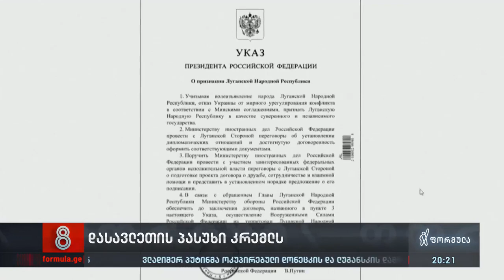დასავლეთის პასუხი კრემლს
▪️ დასავლეთის პასუხი კრემლს - სანქციები მსხვილი რუსული კომპანიების გარდა უკვე კონკრეტულ პირებსაც შეეხოთ